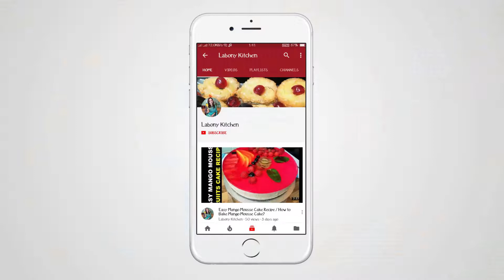ঝাঁকাস খিচুরি শাকসবজি দিয়ে | Healthy Vegetable and Beef Khichuri | Mum's Vegetable Khichuri Recipe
Today, I'm remembering my mum a lot, I live far away from her. But surely can cook something that my mum used to cook for us. Yes viewer, today I'm cooking my mum's special beef and vegetables_Khichuri that she used to cook very often when we were very young using some simple ingredients.

LabonyKitchen brings you today
Recipe Name: Vegetable Khichuri For Muharram
Origin: 🇧🇩

A little bit about this recipe:

Serving: 5-10 people
Preparation time: 20-30 minutes
Cooking time: 30-50 minutes

Ingredients List:
Six type of daal- red spilt, cheek peas, mung dal, Uru dal,
Allach / Cardamom
Daruchini / Cinnamon
Lobongho / Cloves
Garlic ginger paste
Chilli powder
Salt to taste
Finger chillies
For garnishing: onion, garlic, cooking oil, cumin seeds

Thank you, friends, for all of your support and comment, I can't wait to share this new eid video series with you.